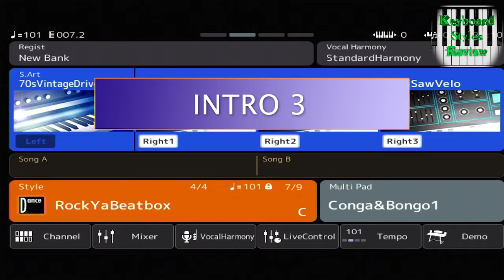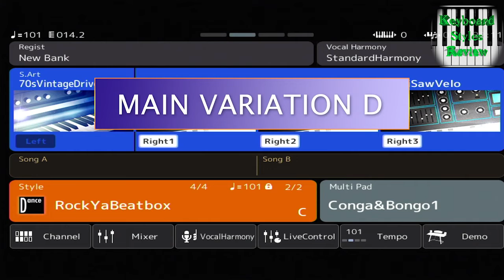YAMAHA GENOS STYLE - DANCE - RockYaBeatbox